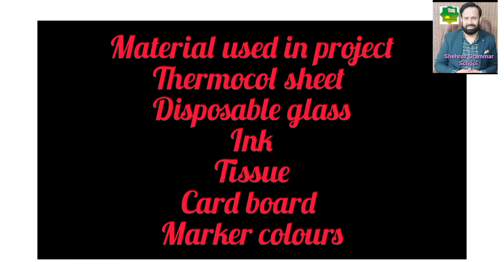capillary action, class 8th, science project